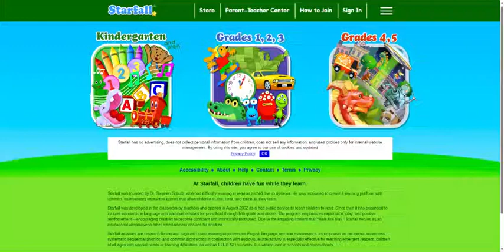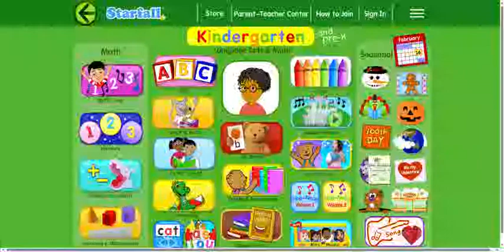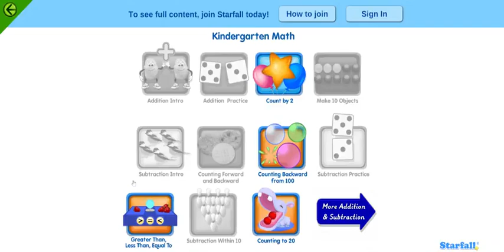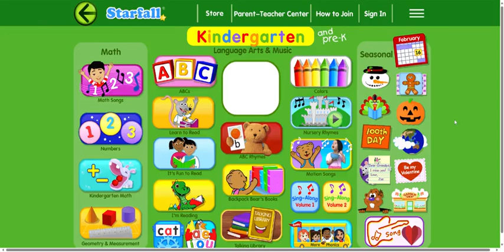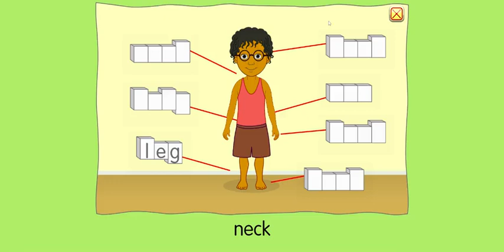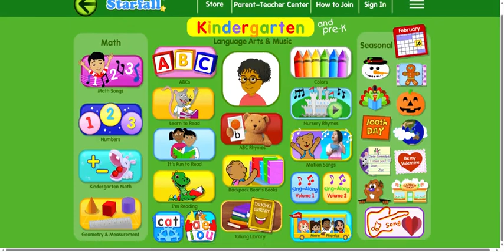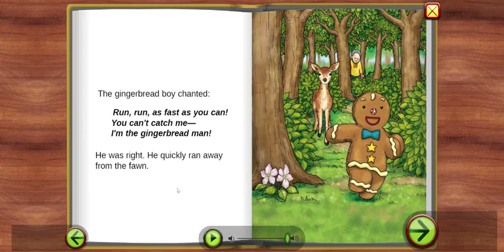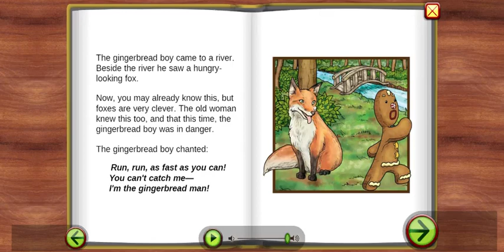Let's learn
Let's learn is one of my homeschooling kids, so they would used to it and they can enjoy while learning as it has a lot fun activity to learn. @bunly555